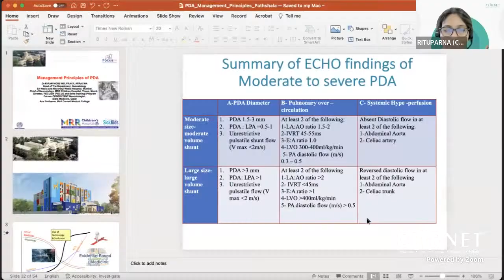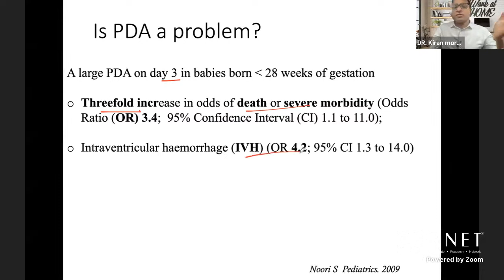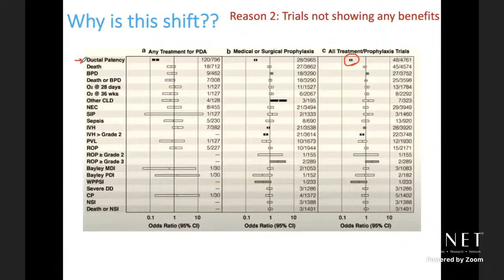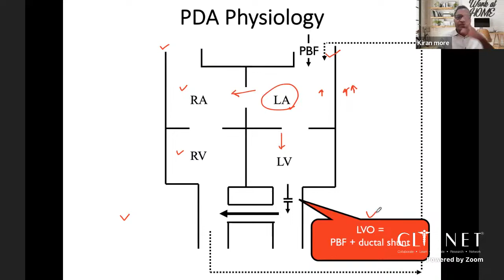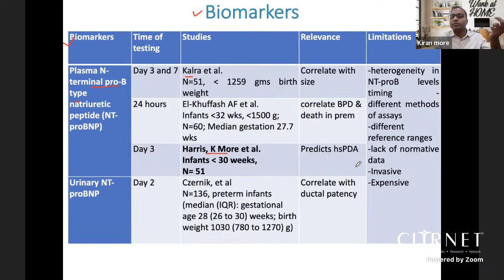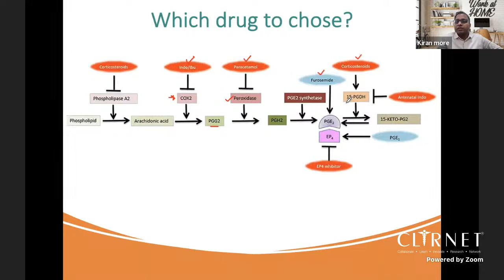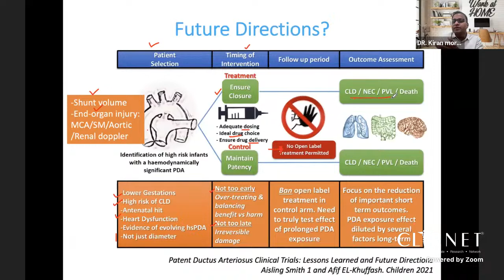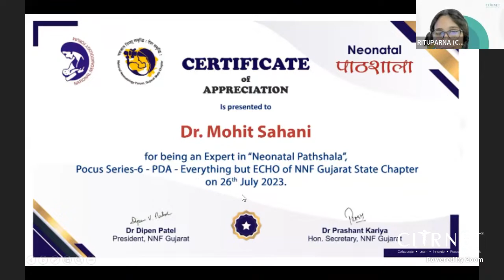Live demo of normal echo views in newborns